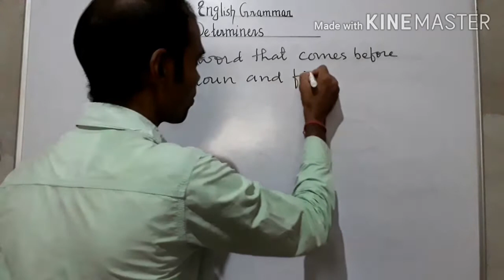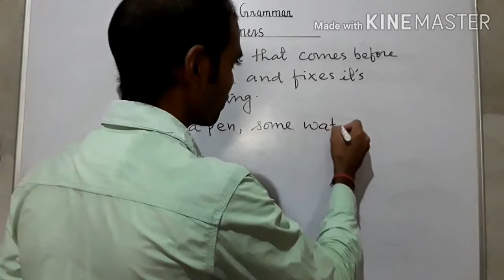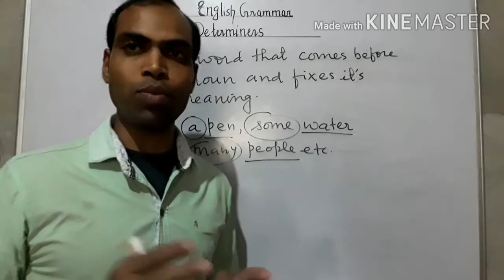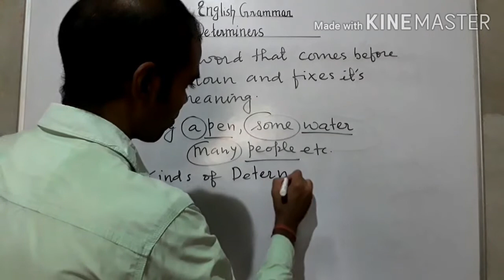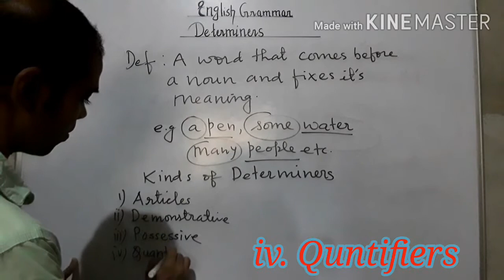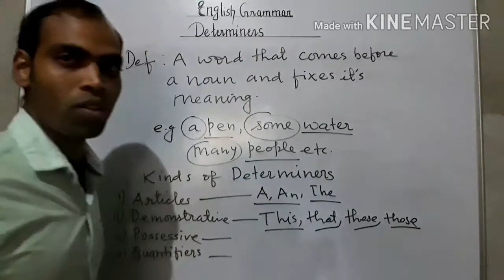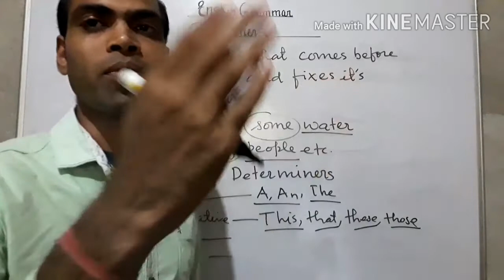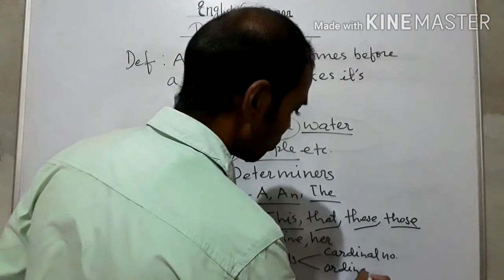Determiners in English Grammar